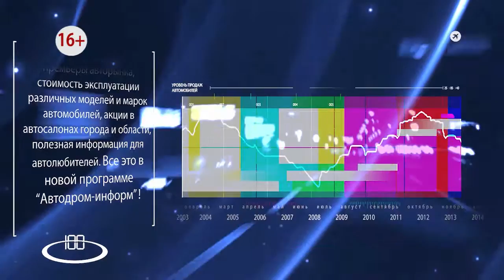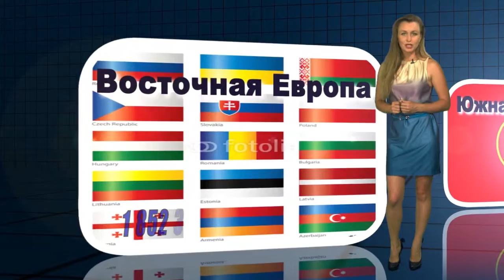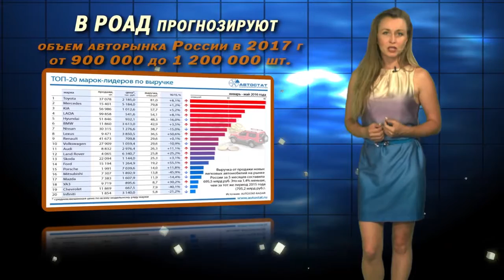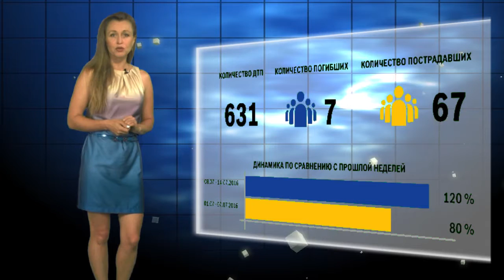Автодром информ 24